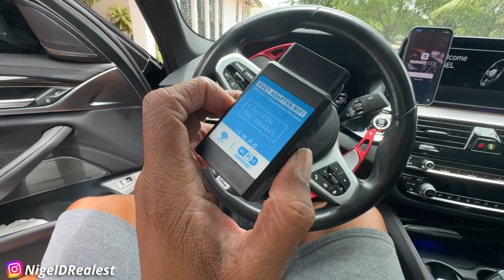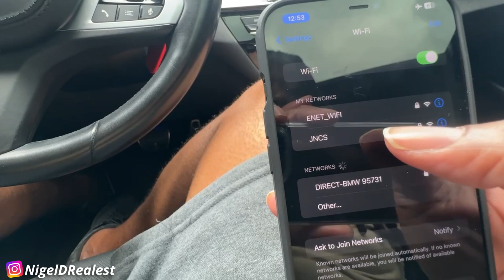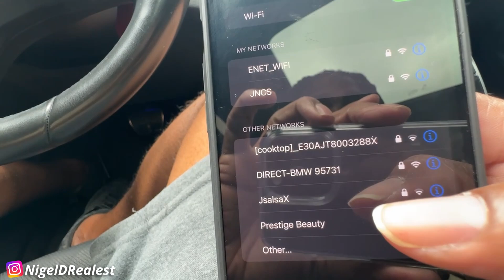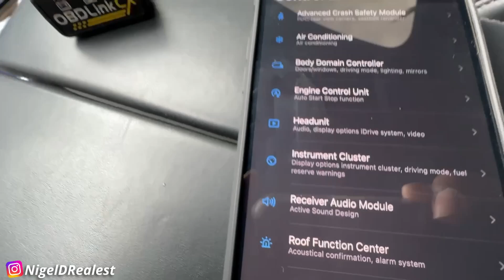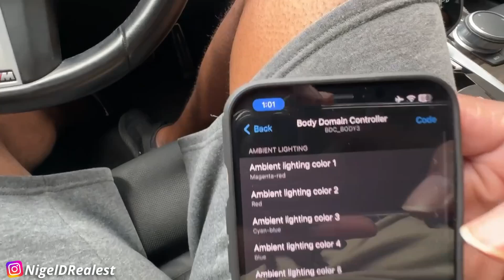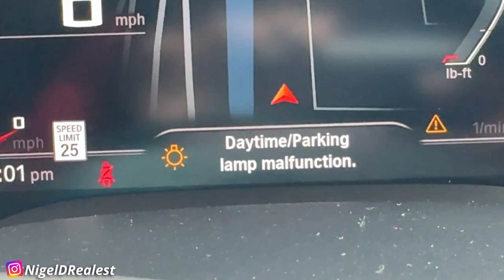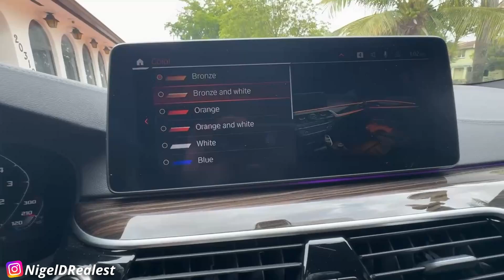HOW TO CUSTOMIZE YOUR BMW USING BIMMERCODE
How to use Bimmercode to connect to and customize your BMW